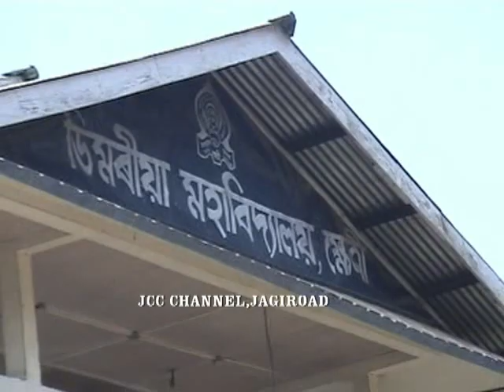Kalam charms gathering at Dimoria College (06-02-2010)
Popularly known as the people’s President and India’s Missile Man, Dr APJ Abdul Kalam, former President of India, who remains inthe public eye for his focus on transforming India into a developed nation by enthusing millions of youths of the country with his stimulating counsel, on Saturday took the centre-stage at an interactive session on the theme, ‘Role of teachers and institutions inthe uplift of the basic human values among the youth’, organised by Dimoria College.
He stated the individual must be first obedient to his own conscience, then to his or her family, next to the society and then to the nation. Calling upon the youths in incluente a principale of life based on right cousness, Kalam, who is widely regarded as a visionary statesman, said that now the onus was on the upcoming generation to take upon themselves the endgels for building up a value-based, noble and developed India.

It was a sea of humanity on the premises of the Dimoria College, which saw the convergence of about 10,000 people, to whom Kalam spoke for about an hour, making them spell bound with his ‘magical’ enudite self.

The former President made it very clear at the outset that he had come with a teacher’s mind and conscience for the interaction. Stating that only knowledge could enpower the new generation, he elaborated crisply by saying that the knowledge equation embodies three elements together, namely, creativity, right cousness and courage.

Kalam also took various queries from the students, who came to bear him from different neighbouring institutions and tried to reach out to all with his immitable charm and characteristic smile.

When a student asked him a question about the teacher-student relationship, he recounted from his childhood how he was greatly motivated by the sketch of a flying boat drawn on the black board by one of his primary teachers in the classroom to take up for himself a course in the Aeronautics Engineering Centre.

Earlier, in walcoming Kalam on behalf of the Dimoria College community and the public of the locality, college principal, Ram Charan Bharali termed the former President of India as a human being in the real sense of the term.